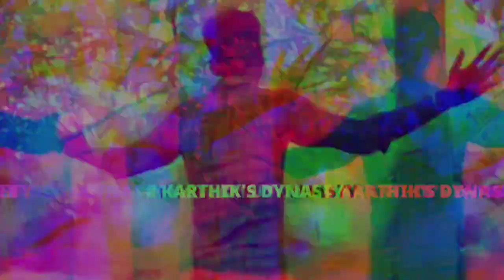தனுஷ் ஐஸ்வர்யா பிரிய முக்கிய காரணம் வெளிவந்தது !!| KARTHIK | MR.INFINITIVE | TAMIL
this video is about dhanush and Aishwariya Rajinikanth